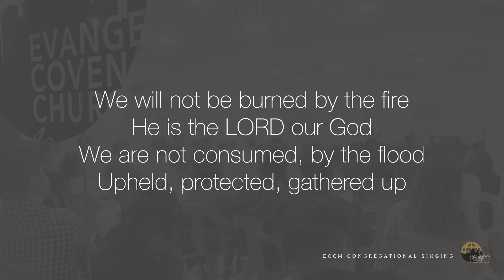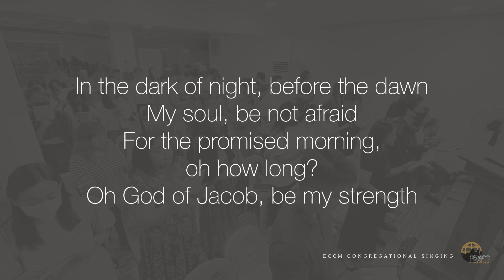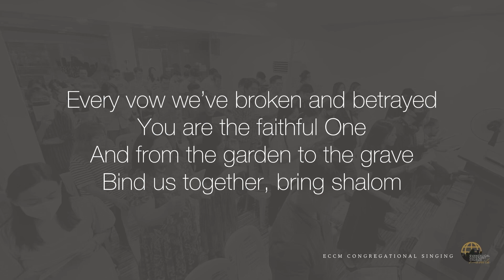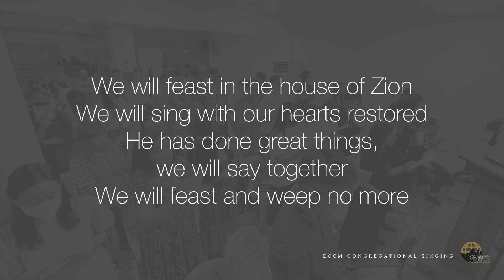We Will Feast in the House of Zion | Lyrics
We Will Feast in the House of Zion
LYRICS

ECCM Congregational Singing